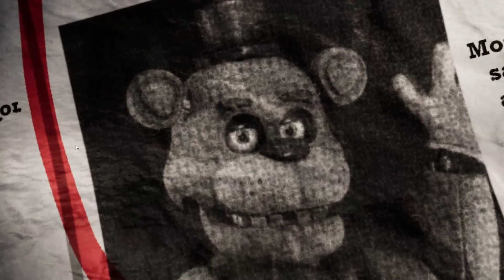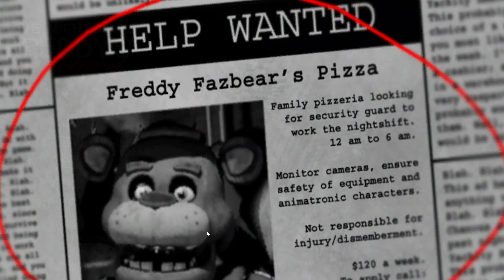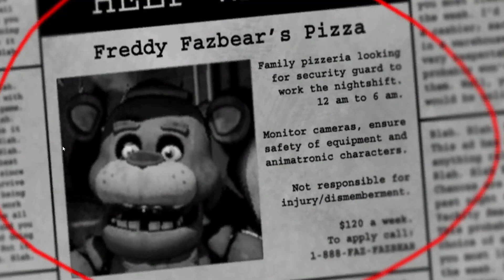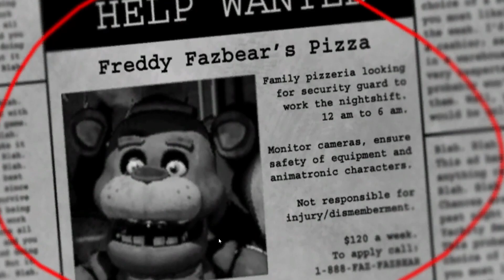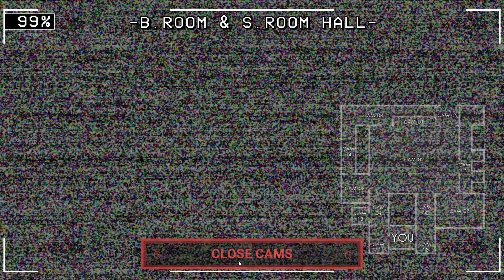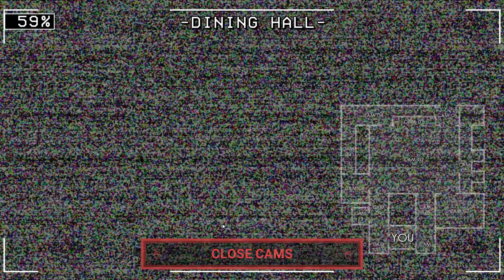THIS FNAF 1 REMAKE IS INSANE! | FNAF: Rewritten